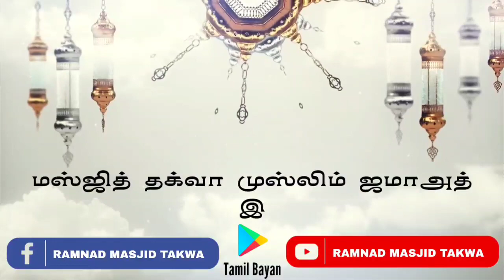திருக்குர்ஆனின் காதலர் அப்துல்லாஹ் இப்னு மஸ்வூத் (ரலி) | நெகிழ்வுட்டும் வரலாறுகள்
ரமலான் சிறப்பு தொடர் சொற்பொழிவு - 2023

நாள்:  30/03/2023

நெகிழ்வுட்டும் வரலாறுகள் - 8

தலைப்பு : திருக்குர்ஆனின் காதலர் அப்துல்லாஹ் இப்னு மஸ்வூத் (ரலி)

உரை : மெளலவி.  முஹம்மது ஹுசைன் மன்பஈ
(இஸ்லாமிய அழைப்பாளர்)

இடம் : மஸ்ஜித் தக்வா முஸ்லிம் ஜமாஅத், இராமநாதபுரம்.